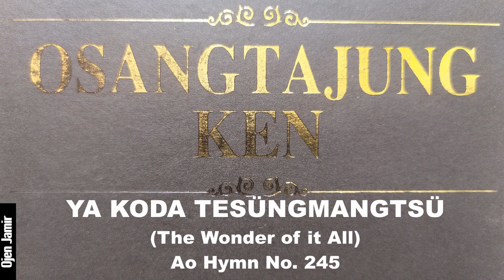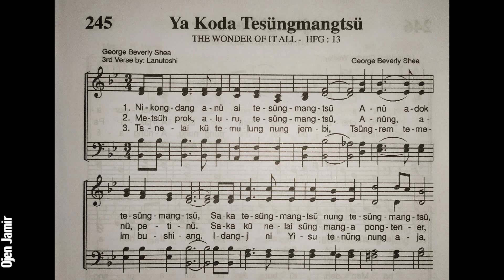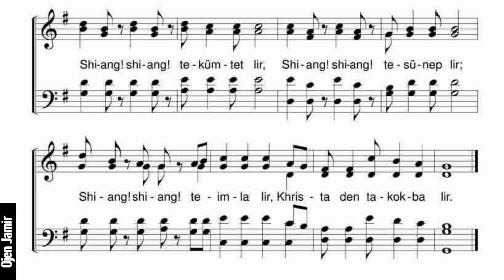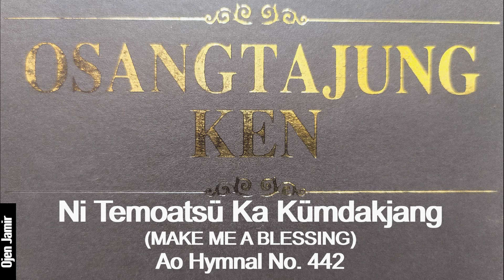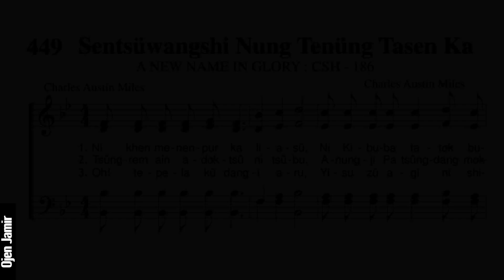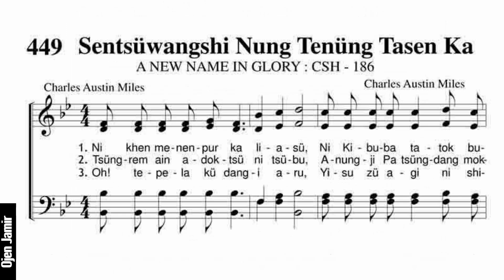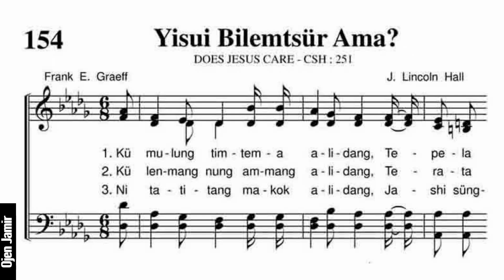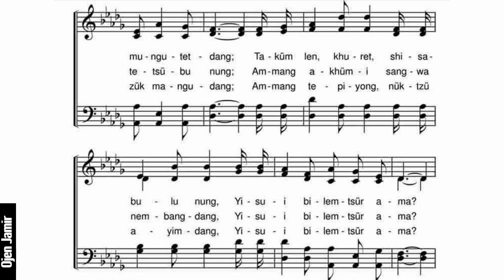Ao Christian Hymns/15 mins of OsangTajung Ken/Vol.1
Ao Christian Hymns/OsangTajung Ken

This Hymn video is intended to promote and incorporate Christian hymns in the hearts of young minds as the culture of singing hymns is fading away in today's generation. However, Compiling of songs from this channel, either audio or video and reuse of video without permission is illegal. The hymns are from Ao (Naga) Hymnal (Osang Tajung Ken, Tenth Revised Edition, 2016) published by Ao Baptist Arogo Mungdang (ABAM).

I am not a musician by profession but it is just one of my hobbies to learn and sing hymns in all four parts. As I am still learning to read and sing staff notations, there may be errors, so do correct me in your comments below.

All four parts are recorded with personal USB interface and edited personally with free downloaded software, which is why the sound quality is lesser than that of studio recordings. But I pray that all the listeners will be blessed and hopefully some may find joy and bliss by listening to these hymns.

God Bless!